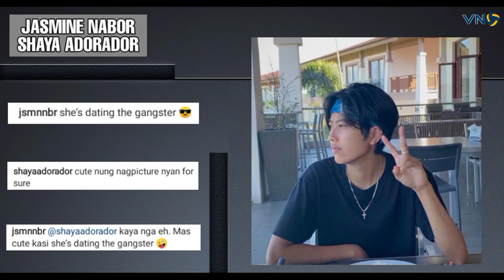Jasmine Nabor and Shaya Adorador SWEET MOMENTS